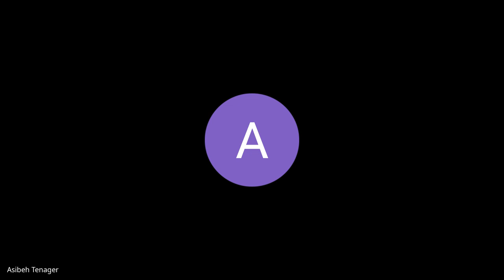Kifiya AIM 2 Week 7 Day 3 Stand Up